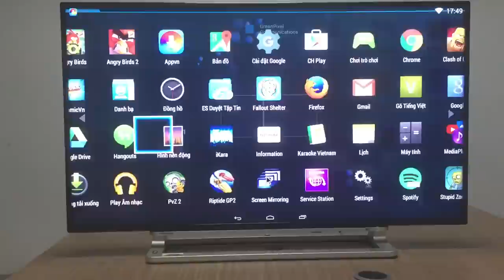Toshiba Android Club - Trải nghiệm game dành cho Halloween